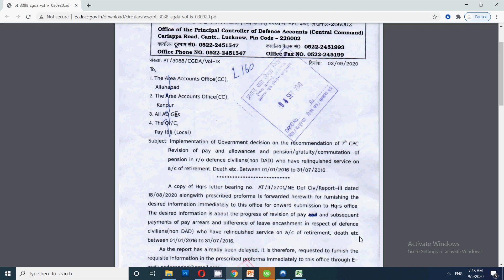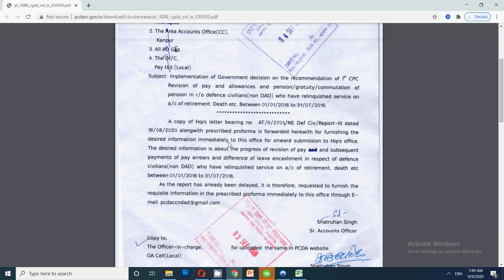सातवां वेतन आयोग - सभी पेंशनर्स के लिए आज की बड़ी खबर | 7th Pay Commission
7th pay commission latest order for revision of pay, revision of pension for these pensioners and employees.